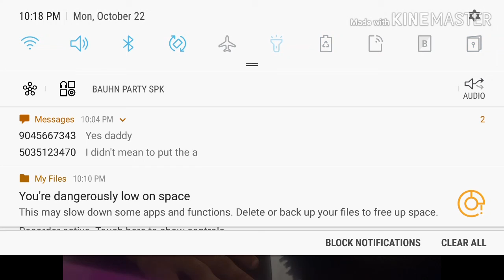FLIPP DINERO LEAVE ME ALONE (OFFICIAL MUSIC VIDEO) REACTION!! FIRE SONG! 🔥🔥